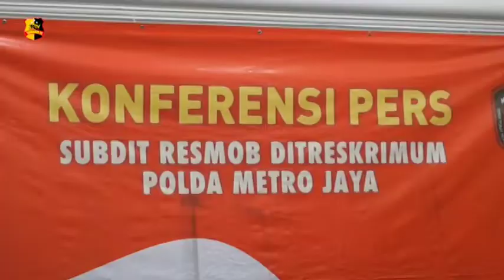KPAI HIMBAU ORANG TUA BERIKAN PERHATIAN EKSTRA UNTUK CEGAH KEJAHATAN SEKSUAL PADA ANAK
Dengan adanya kejadian penculikan dan persetubuhan anak di bawah umur, Komisi Perlindungan Anak Indonesia himbau para orang tua untuk memberikan perhatian ekstra kepada anak.

Dimasa pandemi Covid-19 banyak masyarakat yang harus melakukan aktivitas melalui daring, sehingga membuat banyak masyarakat akan merasakan jenuh saat sudah terlalu lama berada di dalam rumah.

Peran orang tua sangatlah penting dalam memperhatikan dan mempedulikan anak, jangan sampai anak merasa lebih tertekan saat berada di dalam rumah.

Arist Merdeka Sirait juga mengatakan anak-anak sebaiknya lebih diberikan akses untuk sering berkomunikasi kepada orang tua, agar terjalin saring sharing antara orang tua dan anak.

Ia juga mengatakan fenomena kejahatan seksual itu memang banyak, dan hampir 52% didominasi dengan kejahatan seksual.

Sehingga dari sini masyarakat harus lebih peduli terhadap kasus anak, agar terhindar dari kejadian yang tidak diinginkan.

Tim Liputan : Ari Tri Wigati / Nadia Amila

Salam Tribrata.